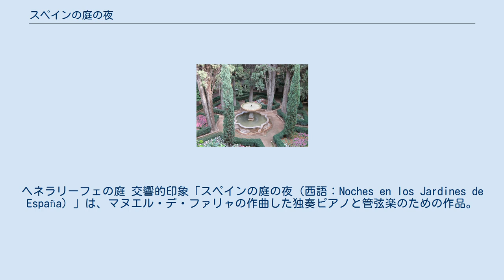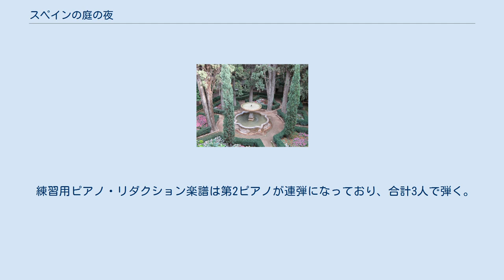スペインの庭の夜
ヘネラリーフェの庭 交響的印象「スペインの庭の夜（西語：Noches en los Jardines de España）」は、マヌエル・デ・ファリャの作曲した独奏ピアノと管弦楽のための作品。
そのように明記されてはいないものの、演奏形態としてはピアノ協奏曲に準じ、またジャンルとしては交響詩に分類されることもある。
 ファリャがパリ滞在中の1909年に、親交があった同国人のピアニスト、リカルド・ビニェスに献呈するためのピアノ独奏曲「3つの夜想曲」として作曲が始められたが、ビニェスの示唆により、独奏ピアノと管弦楽のための楽曲に書き換えられた。
完成したのはスペイン帰国後の1915年であり、作品はビニェスに献呈された。
 パリ滞在中に作曲が進められたこともあって、ファリャの印象主義的な作風が示された作品となっており、気だるさと躍動感を併せ持つ曲想は、ドビュッシーの「夜想曲」やラヴェルの「スペイン狂詩曲」の影響を伺わせる。
 初演は1916年4月9日にマドリード王立劇場において、エンリケ・フェルナンデス・アルボス指揮マドリード交響楽団と、ホセ・クビレスのピアノ独奏によって行われた。
 ファリャは本作を「交響的印象」と呼んでおり、ピアノ・パートは洗練されて華麗で雄弁だが、交響詩のジャンルでもあるためか滅多に他パートを圧倒することはない(このパターンはダンディのフランスの山人の歌による交響曲で他の例を認める事ができる)。
管弦楽は官能的な筆致で綴られている。
 フルート3、ピッコロ1、オーボエ1、コーラングレ1、クラリネット2、ファゴット2、ホルン4、トランペット2、トロンボーン3、チューバ1、ティンパニ、シンバル、トライアングル、チェレスタ、ハープ、弦楽五部、独奏ピアノ。
 以下の3楽章よりなり、全曲を通して平均24分ほどの長さである。
 アランブラのカリフのハーレムの夏の離宮。
ジャスミンの花香る夜のヘネラリーフェの花園。
 場所はどこともつかないが、遠くで異国風の踊りが響く庭園。
 コルドバ山地の庭園。
聖体祭の日にジプシーたちがつどって歌い踊る。
 第1楽章のクライマックスではワーグナーの『トリスタンとイゾルデ』前奏曲冒頭、第2楽章の途中ではドビュッシーによって多用された全音音階の和音がそれぞれ引用されるなど、同時代の先輩作曲家たちの影響が所々に垣間見られる。
 練習用ピアノ・リダクション楽譜は第2ピアノが連弾になっており、合計3人で弾く。